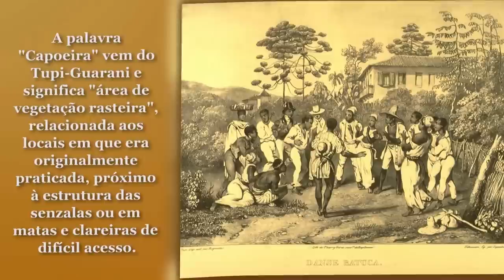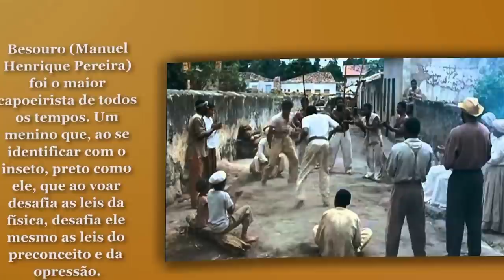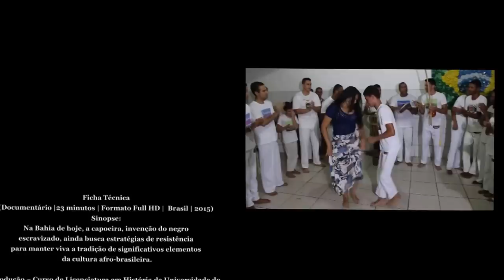Capoeira: uma invenção africana no Brasil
Na Bahia de hoje, a capoeira, invenção do negro escravizado, ainda busca estratégias de resistência para manter viva a tradição de significativos elementos da cultura afro-brasileira.//Documentário |23 minutos | Formato Full HD |  Brasil | 2015)
Produção – Estudantes do 7. Semestre do Curso de Licenciatura em História da Universidade do Estado da Bahia
Direção, Roteiro e Edição – Rose Marie Galvão
Argumento – Antônio César e Rafael Santos
Direção de Arte, Pesquisa e Relatório – Rafael Santos
Produção de Campo: Érica Mônira e Karoline Sampaio
Fotografia e Câmara – Wilson Bittencourt
Trilha Sonora e Desenho de Som– Antônio César
Diretora Assistente – Érika Mônira
Pesquisa de Imagem – Karoline Sampaio e Rafael Santos
Montagem e Edição – Luiz Filipi de Brito
Narração – Rose Marie Galvão e Anderson Monteiro
Agradecimentos
Rádio Ativa FM
Souza Neto Produções
Anderson Monteiro
Rádio Super 98 FM
Ponto de Cultura Capoeira Raça
Projeto Sítio da Paz do Mestre Eudochio
Instrutor de Capoeira Tiririca
Capoeira Regional Ginga Eunápolis
Instrutor de Capoeira Eudochio
Contra-Mestre de Capoeira Wilson Bittencourt
TV WEB Cultura
Luciano Santos
Mania de Fotos
Lourival Vieira Jácome
Professora Mestra Lorena Santos
Professor Mestre Charles Nascimento de Sá
Professora Mestra Caroline Nascimento
Professora  Doutora Joceneide Cunha
Universidade do Estado da Bahia – Campus XVIII